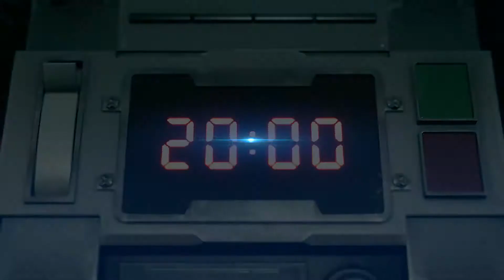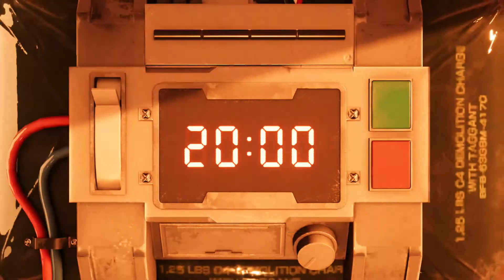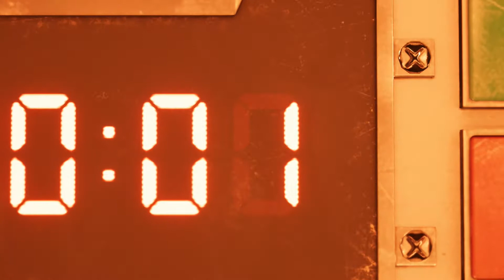It's Finally Here! The Final Fantasy VII Remake Demo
Finally, after years of delays and push-backs, the remake to Final Fantasy VII, one of the greatest games of all time, is almost upon us. And if this amazing demo is anything to go by, then this game will be as amazing as the original.

I love to play video games, so I decided to start up my own YouTube channel where I could share my love with the internet. I have no preferences: I just post whatever game I think is cool. From the streets of Gotham to the back alleys of South Park, there's no place that I am not willing to go to. Game on, YouTube!

Every big gaming project, I post Monday, Wednesday, and Friday twice a day at 5 and 7 PM. I'm also planning on doing streaming on Twitch soon, so check that out, see where that goes.